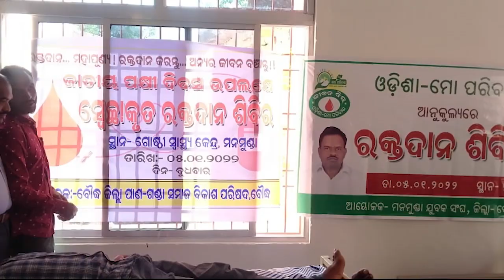Kantamal : ମନୁମୁଣ୍ଡା ହସ୍ପିଟାଲ ଠାରେ ରକ୍ତଦାନ ଶିବିର ଅନୁଷ୍ଠିତ | Odisha Neta